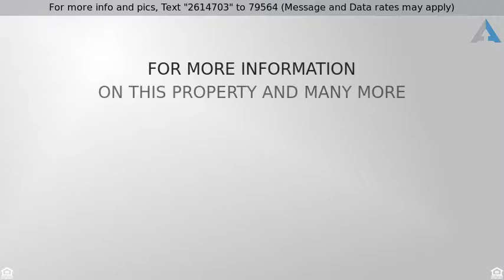Priced at $164,900 - 4529 SPINNAKER LN, Pleasant Lake, MI 49272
1 Story, Residential - Pleasant Lake, MI

This 3-bedroom 2-bathroom home sitting in the desirable Northwest School District features vaulted ceilings, large Master en suite, hardwood floors and tile throughout,  an open floor plan, Andersen Windows, new paint, trim, doors, bathroom fixtures and Lighting & new Kenmore energy star appliances. Enjoy the large two-car attached garage, brand new roof with 30-year architectural shingles and a warranty, large mature trees and low maintenance landscaping. Great deck and fire pit to enjoy the beauty of Mother Nature with Lake access to Pleasant Lake , large open full basement all setting just 10 minutes east of 127 North giving you a short commute to Jackson, Mason and Lansing.